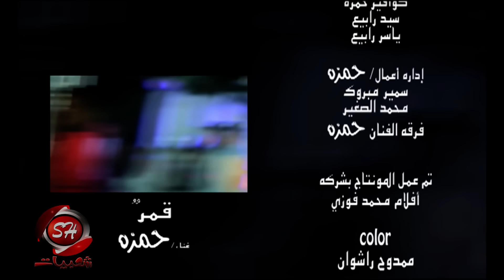حمزه الصغير كليب قمر حصريا على شعبيات Hamza El Soghier kamar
♫♫♫دلوقتي تقدر تحمل و تنزل أغنية حمزه الصغير كليب قمر Hamza El Soghier kamar MP3 من هنا